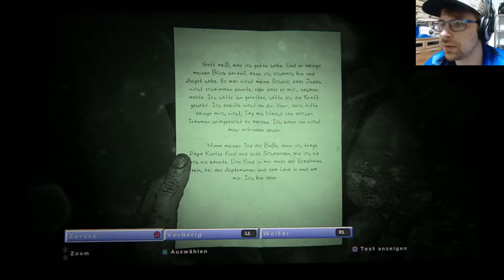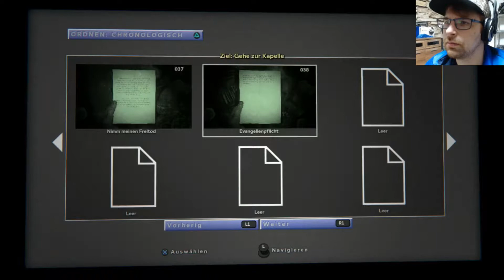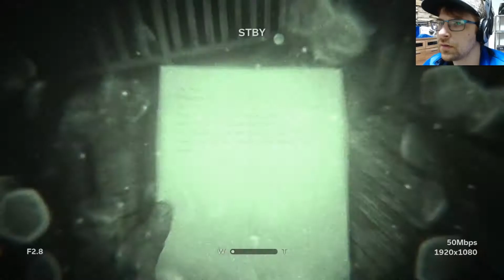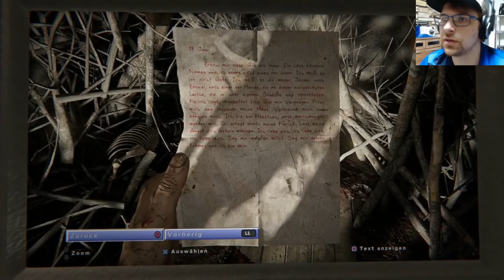Verfolgt und Angebetet / Lets Play Outlast 2 #06 Gameplay (Deutsch/German) (Facecam)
Lets Play Outlast 2 Gameplay (Deutsch/German) (Facecam)

Der Horror geht weiter